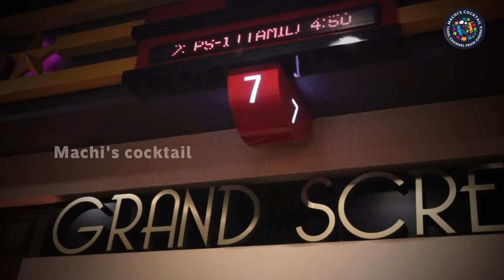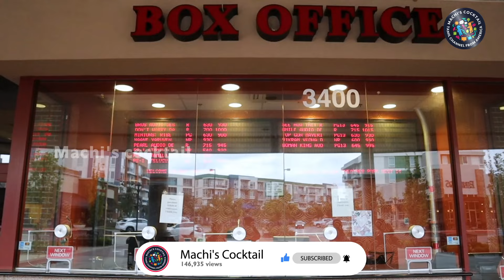Tamil Short Movie Released With Ponniyin Selvan | PS1 | Local Tamil Talents | Must Watch Short Film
A tamil short film Uthirathin Varnam by Tamil friends in united states screened with Maniratnam's Ponniyin Selvan.அமெரிக்காவில் பொன்னியின் செல்வனோடு திரையிடப்பட்ட குறும்படம்